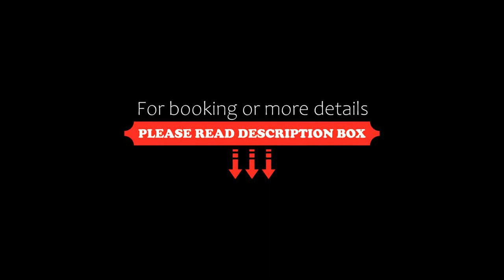COZY & QUIET House- in the heart of Koh Phangan, Koh Phangan, Thailand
About Property:
COZY & QUIET House- in the heart of Koh Phangan, a property with a garden and a terrace, is located in Koh Phangan, 1.5 km from Baan Tai Beach, 2.1 km from Nai Wok Beach, as well as 3.6 km from Phaeng Waterfall. The air-conditioned accommodation is 1.4 km from Thong Sala Beach, and guests benefit from complimentary WiFi and private parking available on site.

The holiday home comes with 1 bedroom, a kitchen with fridge and microwave, and 1 bathroom with a shower, free toiletries a...
Property Type: Hotel
Address: 229/5 Moo 1, 84280 Koh Phangan, Thailand
Searching For
1. COZY & QUIET House- in the heart of Koh Phangan - Koh Phangan - Thailand
2. COZY & QUIET House- in the heart of Koh Phangan - Koh Phangan - Thailand Address
3. COZY & QUIET House- in the heart of Koh Phangan - Koh Phangan - Thailand Rooms
4. COZY & QUIET House- in the heart of Koh Phangan - Koh Phangan - Thailand Amenities
5. COZY & QUIET House- in the heart of Koh Phangan - Koh Phangan - Thailand Offers and Deals
Audio Credit:
Track Title: Reasons To Hope
Artist: Reed Mathis